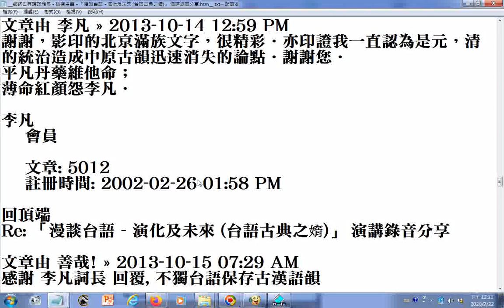和散文大師 陳冠學 共讀文言文 文言文教材 豐富古漢雅韻教學影音檔